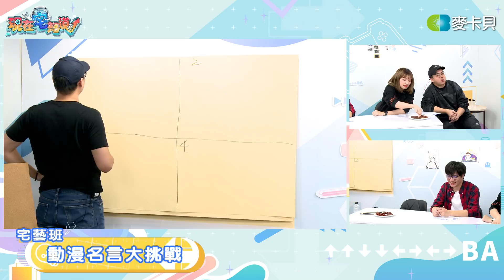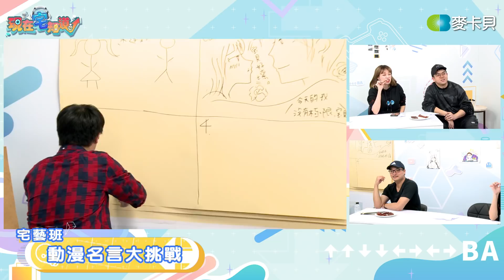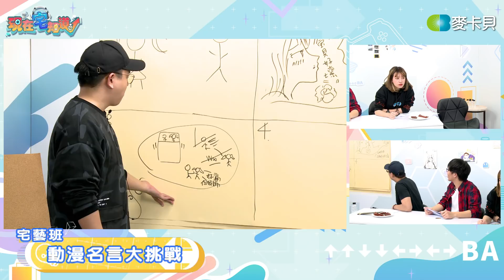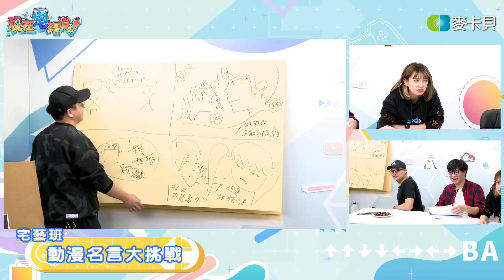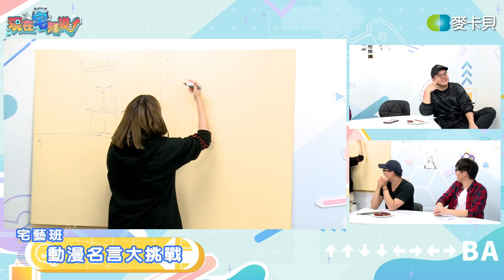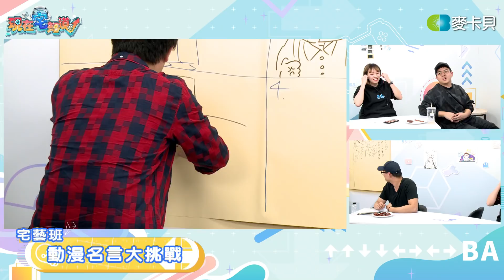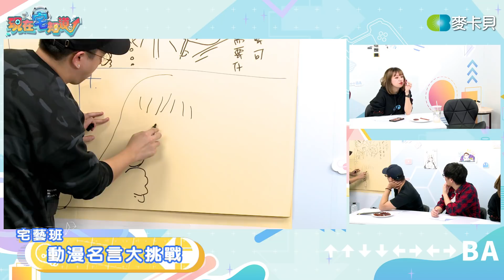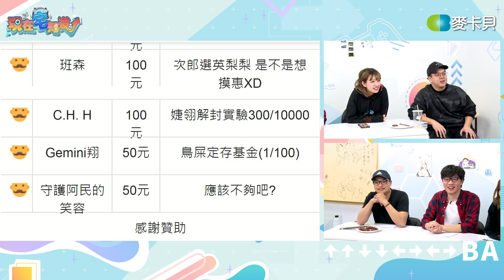【VOD】到底在幹嘛啊!!!劇情完全沒關聯#反擊我才沒被包養｜P3｜20210310｜6tan、阿民、Fick、次郎JIRO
➤主持人：6tan
➤來賓：阿民、Fick、次郎JIRO
➤現在宅知道的社群資訊